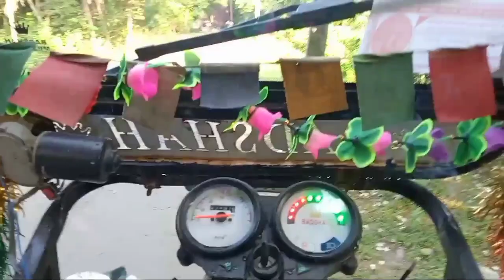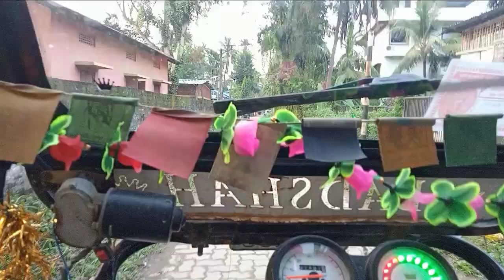আজি ক্ষেত্ৰীত বিয়া খাৱ আহিলোঁ